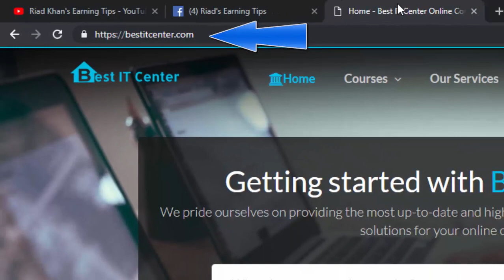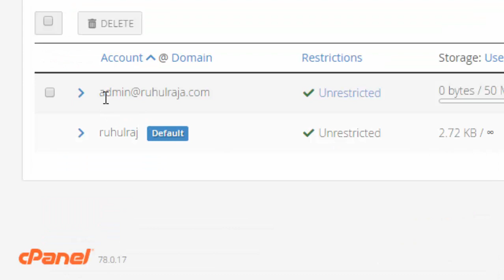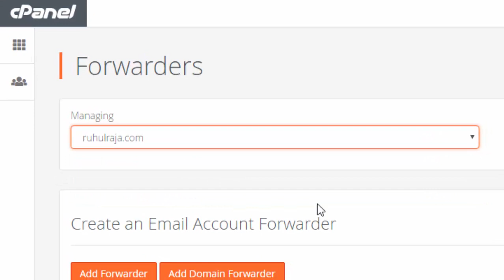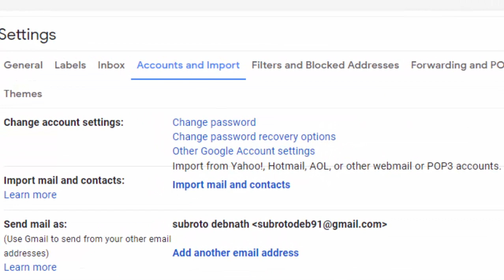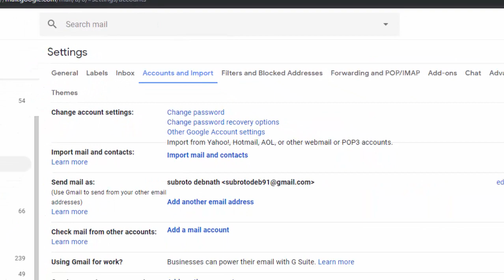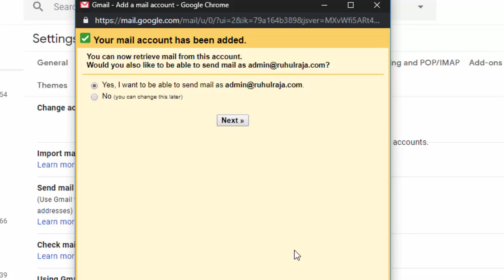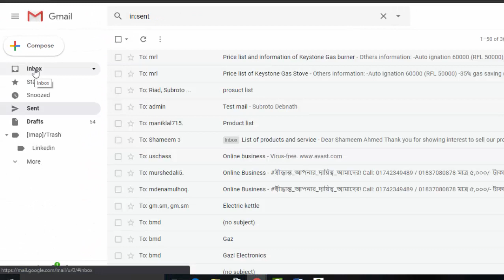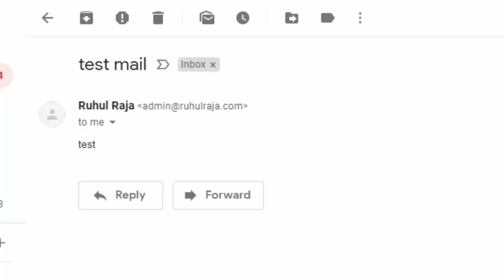Create WebMail & forward to gmail then send and receive email or webmail A-Z. Bangla tutorial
Do you look for a video to know about creating webmail?
Skype: f1stchoice
Yes, you're in right place. By watching this Bangla youtube video tutorial you will capable to make webmail using your cPanel also you can able to forward it with your personal Gmail account and also able to learn how to send and receive mail without logging in cPanel. It's very easy to use. This video's voice given in Bengali. Now, follow our guidelines step by step to make it successful.